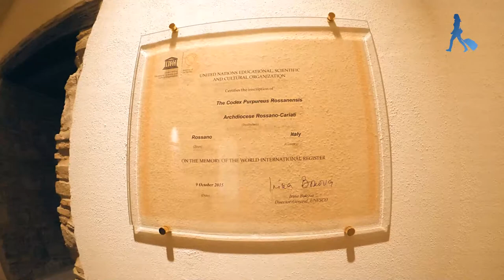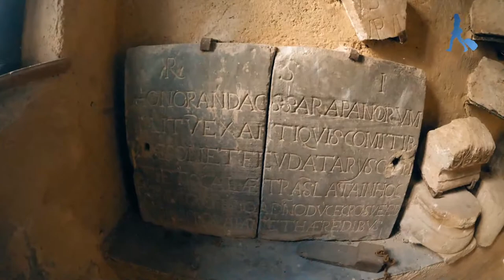[UNMISSABLE] DISCOVERING CALABRIA: TOUR IN ROSSANO, THE BYZANTINE CAPITAL OF SOUTHERN ITALY!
Rossano, in Calabria, is known as “the Byzantine capital of southern Italy”, considered a point of reference for groups of Greek origin and for the numerous Sicilian exiles. Its location makes Rossano an incredible city that deserves to be visited: overlooking the sea, it is situated in Piana di Sibari, between the splendid Ionian coast and Sila, combining the green of the hills and the crystal clear sea, with a mild climate all year round. . Rossano is really a city rich in splendid panoramas, a perfect binary for tourists!

A special thanks to the team that made it possible to bring you this super complete video:

💬 Subtitles: Vivi Foppa the post: How to plan a trip to Italy?

Thank you so much for being here with me! By helping our channel you drive us to make more and more videos with information and tips about beautiful Italy

♥ ♥♥♥♥♥♥♥♥♥♥ Set up your Italy Travel Itinerary here! ♥♥♥♥♥♥♥♥♥♥
Follow my tips and advice through our Blog Your Travel to Italy. There you will find more than 800 posts to make a perfect trip through “the Boot” country.

 ♥♥♥♥♥♥♥♥ Elaboration of Italy Travel Consulting♥♥♥♥♥♥♥♥
Are you curious to know how Ana Patrícia's consultancy works? Then click on this link for more details

♥♥♥♥♥♥♥♥♥♥♥♥ Our Blog Partners and Collaborators ♥♥♥♥♥♥♥♥♥♥♥♥♥

My advice: don't waste time on public transport and lines to visit the monuments. Also be sure not to purchase high-speed train tickets at the last minute, save time and money !!! These are just some of my advice and to find out more details I suggest you consult without obligation the services we offer with partners and collaborators of our Blog Your Travel to Italy.

💰 Free 30-minute consultation to choose the hotel in the city where you will stay
. I will send the prices of our guides with no commitment.